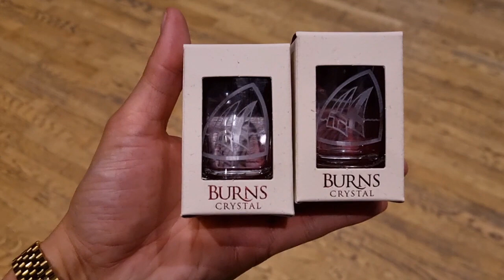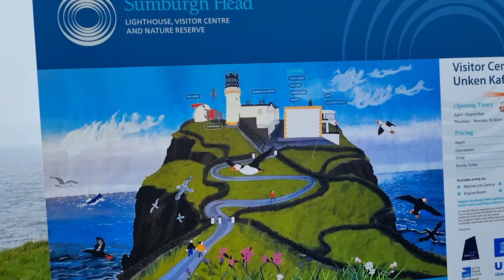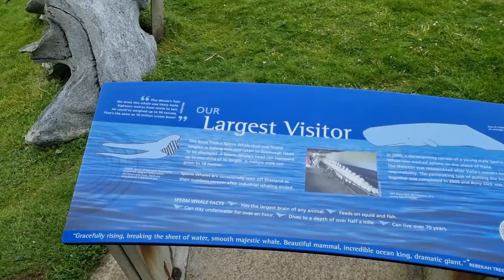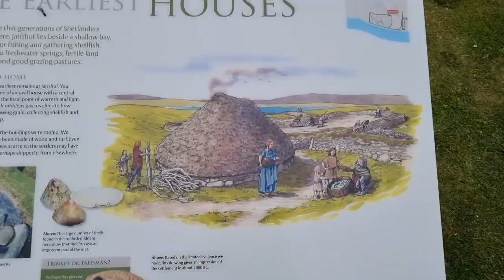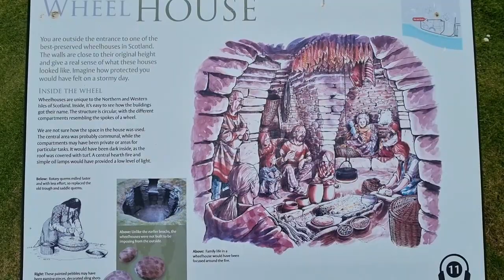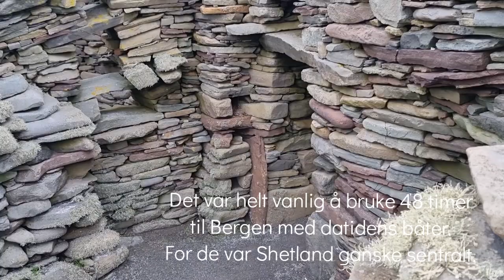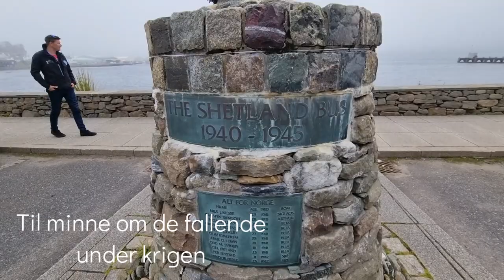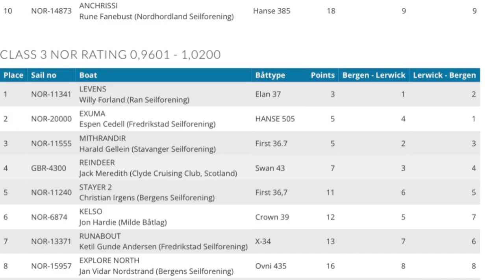Shetland race 2022 - Team Exuma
Dette var vårt første Shetland race, og vi hadde med oss Stein og Jessica fra @rockshoresailing5049, Tor-Einar og Caroline fra Sailing Poseidon og Kim Massey(fetter av Espen).
Vi delte vaktene inn i 2 timer på og 4 timer av. To-tre personer på hver vakt.

Vindenen kom fra sør-vest og det ble litt for spisst for at vi klarte å gå så høyt, derfor ble det en del kryssinger. Endte derfor opp ved oljeplattformene, hvorav premien Isbjørnen kom inn i bildet. Båten lengst nord.
Men vi var fornøyde med en 4.plass uansett. 10 påmeldte båter.

Sjøen var meget rotete, så vi var 4 av 7 i crewet som ble båtsyke. Litt mat til krabbene sørget vi hvertfall for. Forstod på de andre deltagerne at de fleste på båtene rundt hadde ligget syke de også.
Vi hadde alle sjøsykeplaster.

Veldig glad for at vi leide bil på Shetland, slik av man får se den flotte naturen og historien.

Så dette er vår "historie" til, fra og på Shetland.
Kanskje du drar med deg litt inspirasjon eller har noen nyttige kommentarer å komme med?
Mulig det blir en ny tur på oss om et par år.